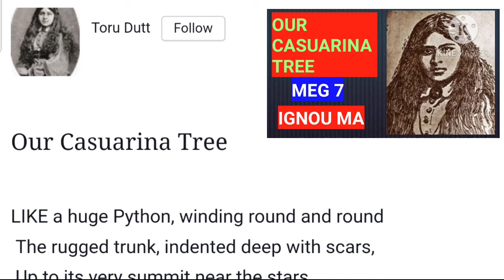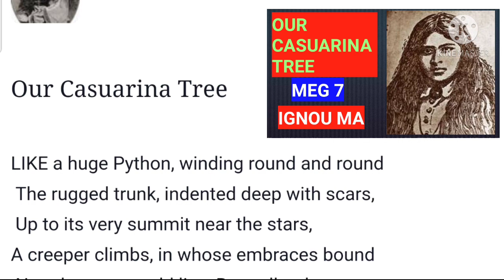Our Casuarina Tree by Taru Dutt in bengali || ignou MA|| MEG 7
Our Casuarina Tree by Taru Dutt in bengali || ignou MA|| MEG 07